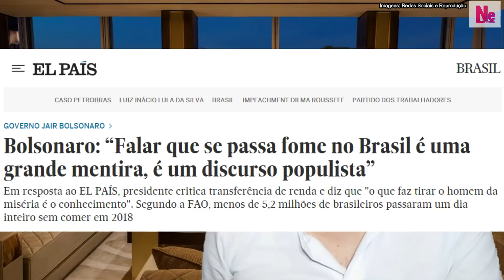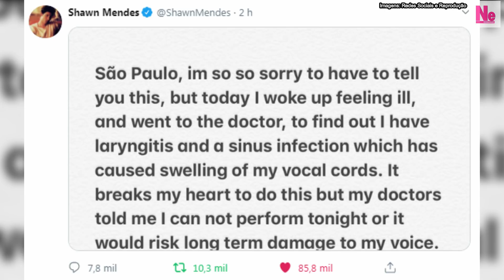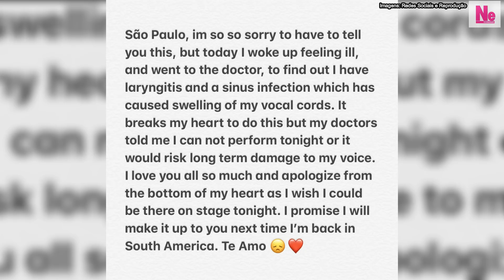CAMILA CABELLO RECUSOU CONVITE DE SHAWN MENDES PARA VIR AO BRASIL COM ELE "AGENDA CHEIA"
Segundo informações, Shawn Mendes até convidou sua namorada Camila Cabello para fazer participação em seu show no Brasil, mas por motivos de compromissos já agendados, ela não pode aceitar. Mas o que deixou os fãs tristes foi que Shawn, devido a questões de saúde, precisou cancelar seu segundo show em São Paulo. No mais, o primeiro show foi lindo, e fez jus a passagem do cantor pelo Brasil.

Se precisar falar com o canal, envie um email por favor.